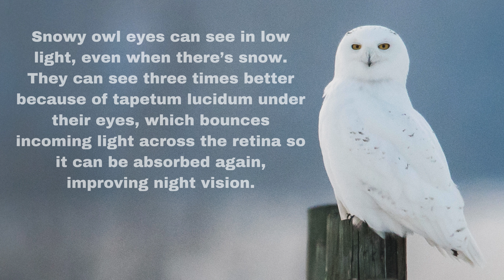SNOWY OWL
Snowy owl eyes can see in low light, even when there’s snow.
They can see three times better because of tapetum lucidum under their eyes, which bounces incoming light across the retina so it can be absorbed again, improving night vision.